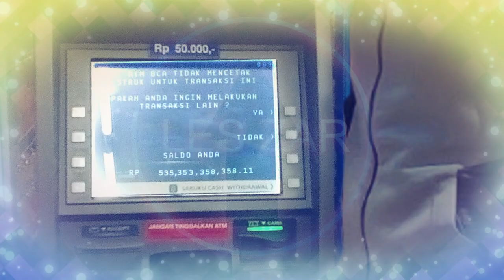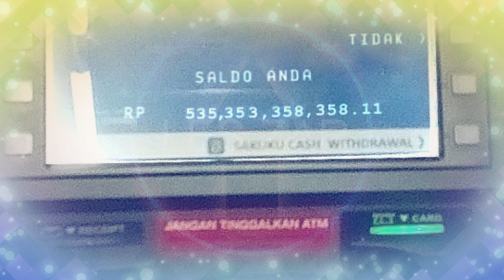Deddy Corbuzier Live YoutubeTranding Mendunia Tinju Azka Dan Vicky